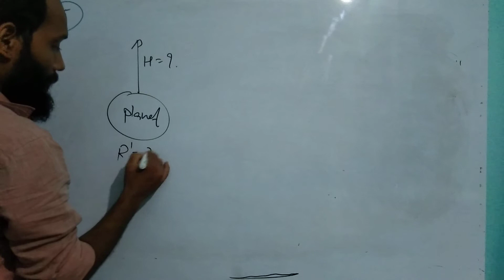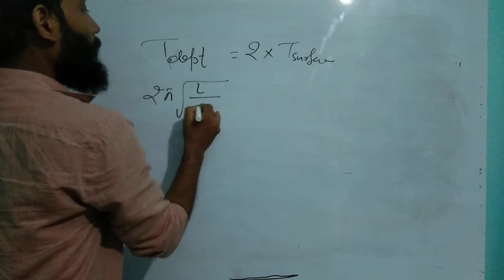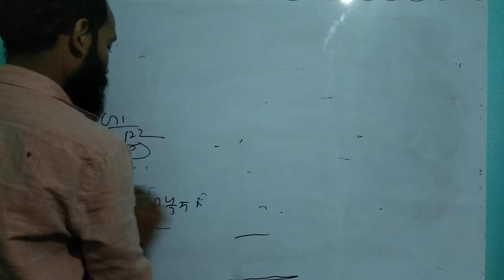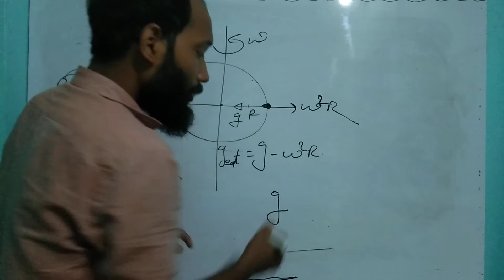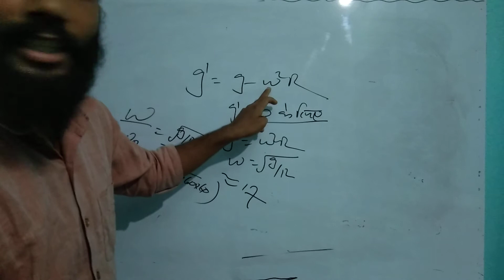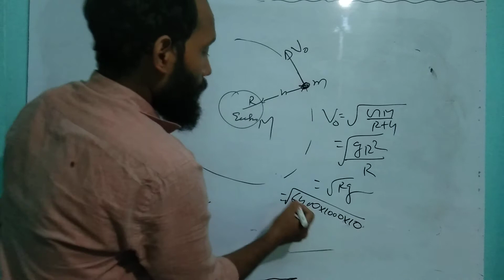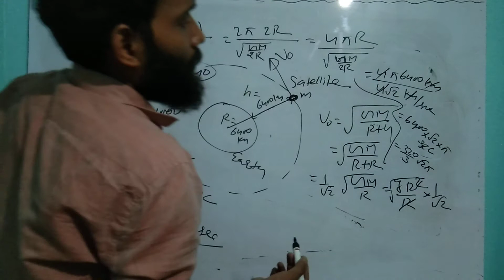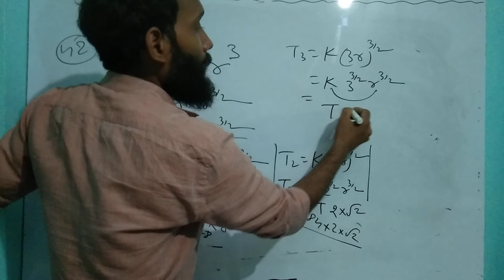SOLUTION OF M .KARIM GRAVITATION QUESTION 25 TO 42